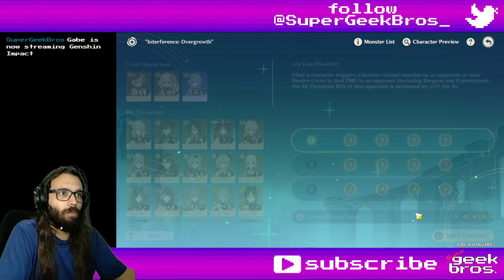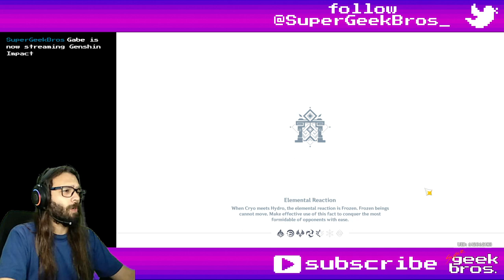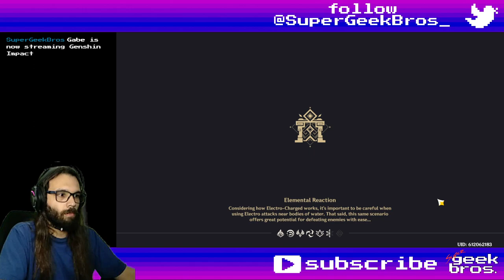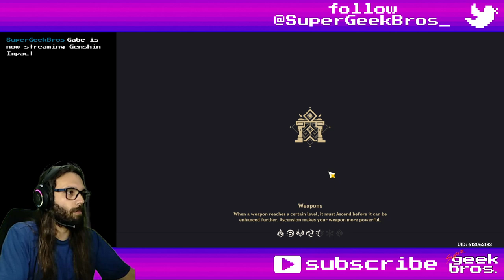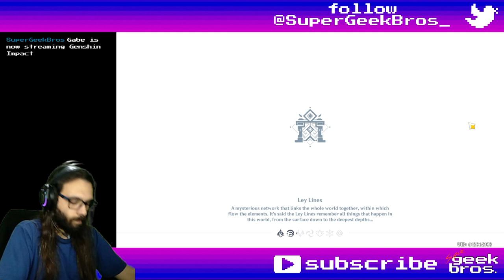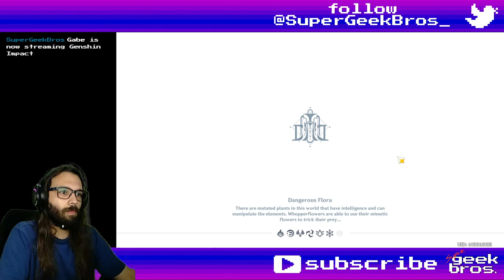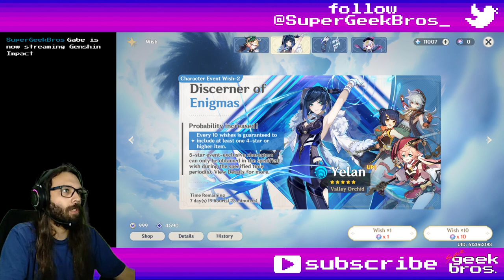Energy Amplifier: Lemma | Genshin Impact event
Title: Energy Amplifier: Lemma | Genshin Impact event